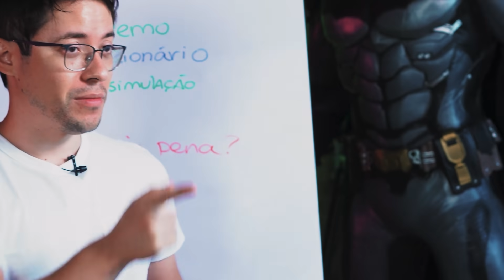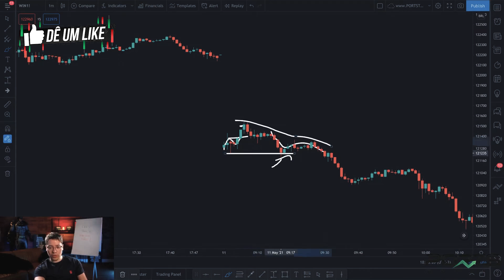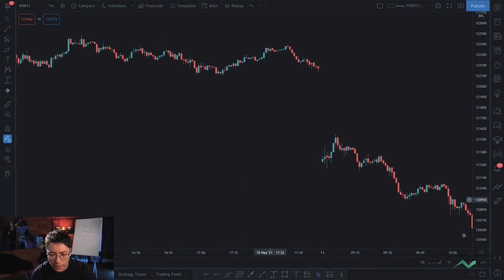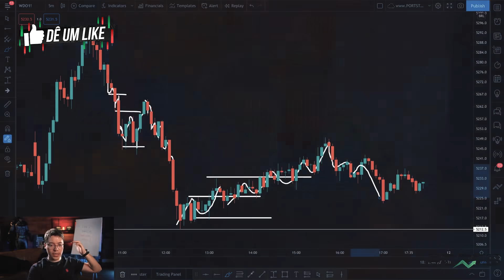E SE VOCÊ GANHASSE 40 MIL REAIS EM 2 DIAS